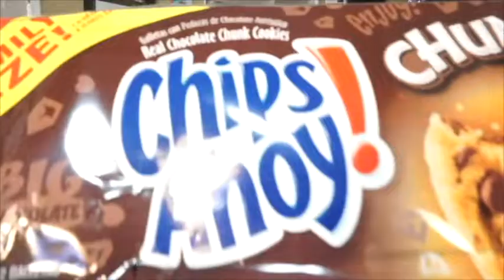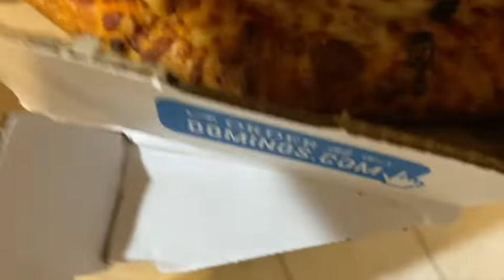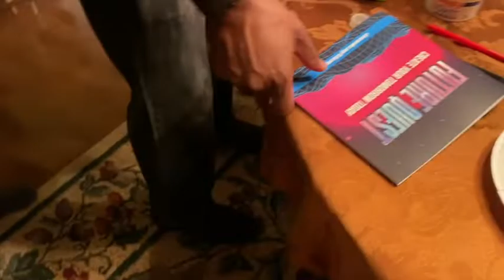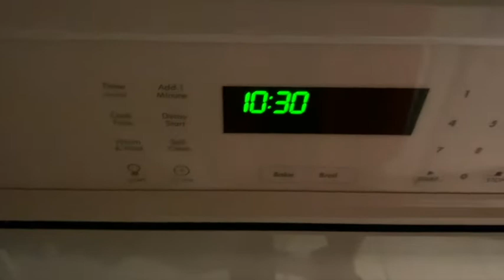CRAVINGS ON KETO DIET| KETO WEIGHT LOSS JOURNEY 2020 |JUMP START JANUARY DAY 23